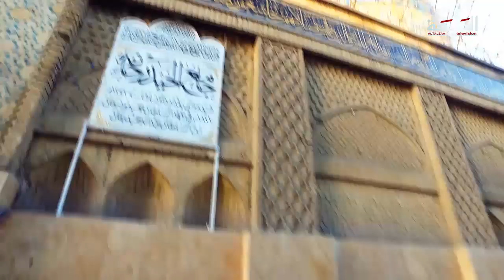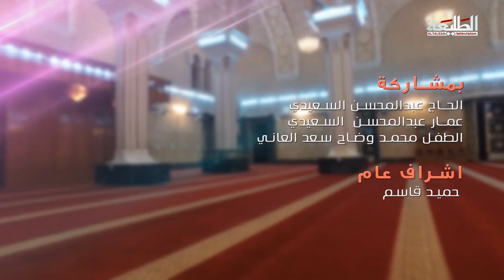وضاح العاني وعثمان السعيدي في انشودة يجينا بخير | قناة الطليعة الفضائية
Produce : TaleaCompany
توزيع ديجيتال : I-Media production
ــــــــــــــــــــــــــــــــــــــــــــــــــ